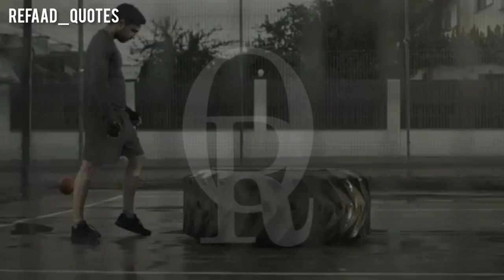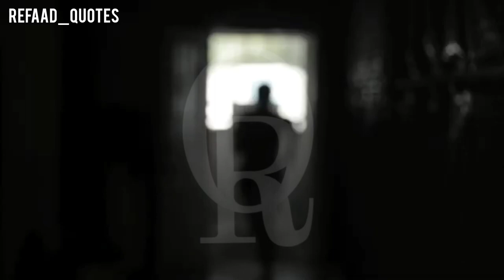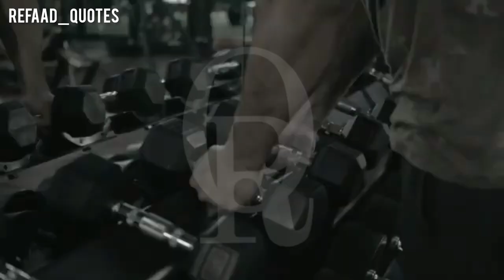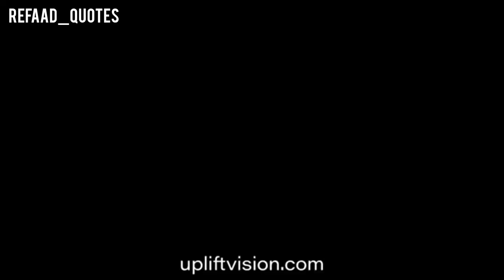FACE YOUR FEAR - Motivational Speech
👉 You can also share the videos on your Whatsapp status to inspire your friends.

English Quotes
Motivational Quotes
Best English Lines
Motivational Speeches
Motivational Videos
Inspirational Quotes
Inspirational Lines
Inspirational Videos
Emotions
Emotional Quotes
Emotional Lines
Emotional Videos
English Emotional Statues
Impressive Lines
Impressive Videos
Impressive Quotes
Impressions
Deep Lines
Deep Quotes
Short Videos
WhatsApp Status
Statuses